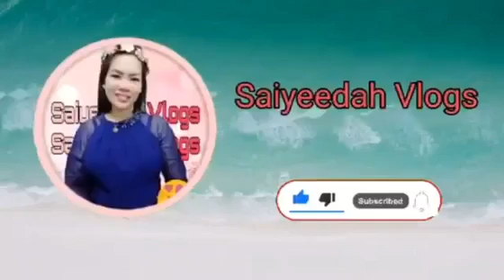MY NEW INTRO @SaiyeedahVlogs || THANK YOU SO MUCH SA GUMAWA👈